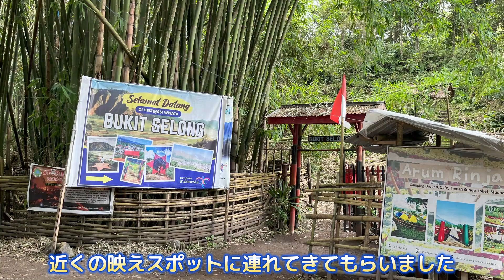第二のバリ島ｰロンボク島の旅2024.03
ロンボク島は、バリ島の東に位置し、政府が第二のバリ島をめざし急速に開発をすすめている島です。「ロンボク島の旅Ver.2」ではこのロンボク島に再度訪れた時の旅の記録です。

ロンボク島へのアクセスは最近簡単になり、コロナ明けも伴って観光客が増えてきました。
しかしまだまだ開発の手が及んでいないため、自然の美しさがそのまま残されており、また島の住人は素朴でとても親切な方ばかりで安らぎを覚えます。

この動画では、そんなロンボク島を旅した時の映像を紹介し、ロンボク島の魅力をお伝えできればと思っています。

ロンボク島では経済特区として開発が進むKuta（クタ）エリアにあるJivana resortとPullmanホテルに滞在し、
①人気のMereseの丘
②Kuta周辺の美しいビーチ巡り
③バリ島のウブドのようなSembaloen地方探索
④Kutaの町巡り
を楽しみました。

このチャンネルではリタイアした夫婦が自由気ままに旅行した時に得た情報を
旅行記の形にして発信していますが、
旅行先はゆっくりと楽しめ、人が少ない場所（穴場）が中心でそのような場所を紹介しています。
動画としては役に立つ情報と共に画像と音楽で癒されるものを心がけています。